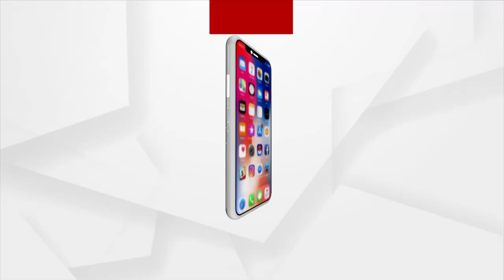AMA SAHARA 1PM | 14 Nov 2021 | Argus News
+ ମମିତା ପ୍ରସଙ୍ଗରେ ବର୍ଷିଲେ ଲେଖାଶ୍ରୀ
+ ମମିତା ମେହେର ହତ୍ୟା ମାମଲା
+ ବରଗଡ କେନ୍ଦୁଭଟା ଛକ ନିକଟରୁ ୩ କେଜି ୩୫୦ ଗ୍ରାମର ହାତୀ ଦାନ୍ତ ଜବତ
+ ବରଗଡରେ କଂଗ୍ରେସ କର୍ମୀଙ୍କୁ ଯୁବକ ମାଉଜର୍ ଦେଖାଇବା ଘଟଣା
+ ପୁଣି ଧରାପଡିଗଲା ଆନ୍ଧ୍ରର ଚତୁରତା
+ ସୁନ୍ଦରଗଡ଼ରେ ରୋଗୀ ଦେଖିବାକୁ ଲାଞ୍ଚ ମାଗିବା ଘଟଣା
+ ପୁଣି ଆଉ ଏକ ଲଘୁଚାପ ସୃଷ୍ଟି
+ ରାଜ୍ୟରେ ୨୪ ଘଣ୍ଟା ମଧ୍ୟରେ ୨୬୨ କରୋନା ପଜିଟିଭ୍